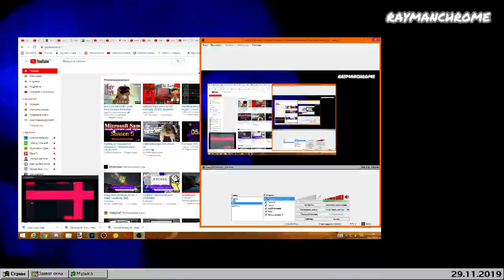[13.12.2019] YouTube Hitchhiker user interface as of December 13, 2019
Mainpage and my channel
Contains some jsab gameplay as well